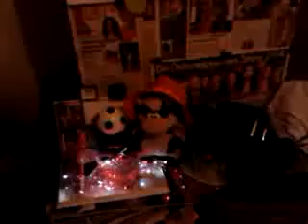DAMY RADĘ,GDY MAZUR ZA DORADZANIE NA STRONĘ PEPICZKÓW PRZEPĘDZIMY I PO LICHWIE!!!